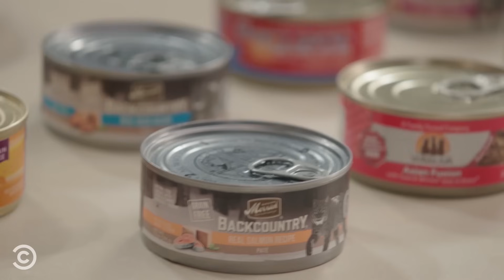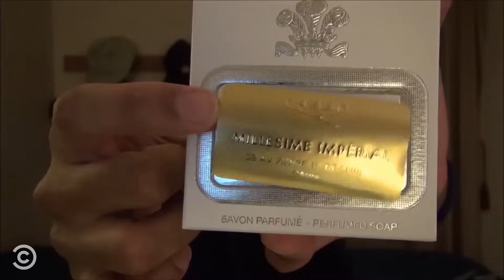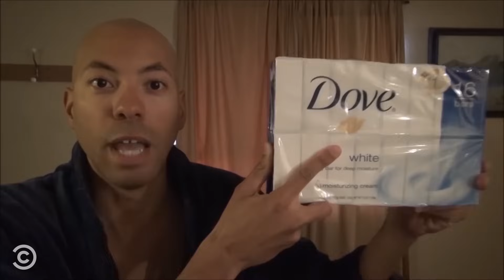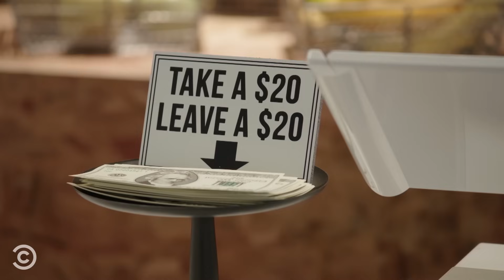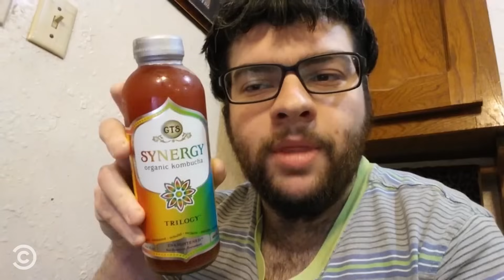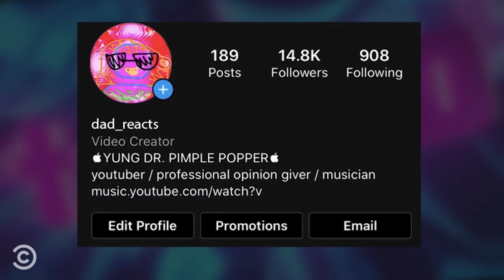Best of Web Critics - Tosh.0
Daniel meets a blind film critic, a cat food reviewer, an energy drink aficionado, and more niche critics.